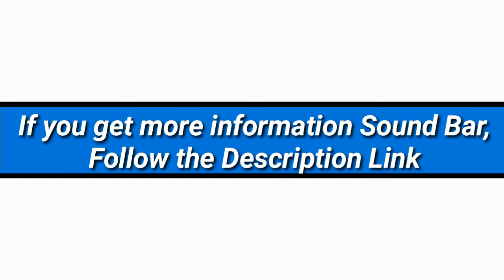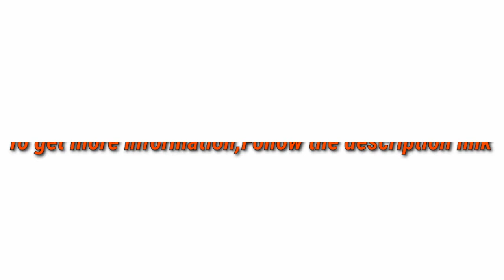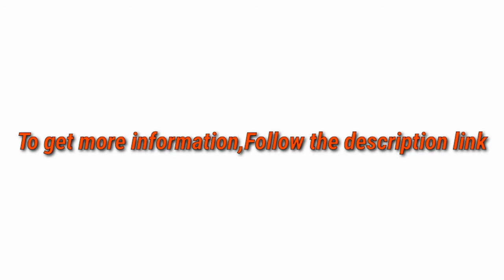5 Best Sound Bar 2021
► links to the 5 Best Sound Bar of amazon Listed in this video:

► Number 5
► Product Name- Polk Audio Signa S2 Ultra-Slim TV Sound Bar | Works with 4K & HD TVs | Wireless Subwoofer | Includes HDMI & Optical Cables | Bluetooth Enabled, Black

► Number 4
► product name- 【Upgrade Version】 3D Surround Sound Bar, Foxnovo 5.0 Soundbar for TV Portable Soundbar Home Theater Soundbar Wireless & Wired Bluetooth Sound Bars with Remote Control for TV Tablets Cell Phone

►Number 3
► product Name- Soundbar, TaoTronics Three Equalizer Mode Audio Speaker for TV, 32-Inch Wired & Wireless Bluetooth 5.0 Stereo Soundbar, Optical/Aux/RCA Connection, Wall Mountable, Remote Control

►Number 2
► product name- Sound bar, Bestisan Soundbar TV Sound bar Wired and Wireless Bluetooth Audio Speakers(28 Inches, 4 Drivers, Bluetooth 5.0 Version, Optical Cable Included, Bass Adjustable)

►Number 1
► product name- Denon DHT-S216 Home Theater Soundbar | Virtual Surround Sound | HDMI ARC | HD, 4K & Bluetooth Compatible | Low-Profile Design | Crystal Clear Dialogue

I try my best SoundBar of amazon mentioned in this video...

There are 5 Best Sound Bar of Amazon. if You would like to know about any products details follow the description link.